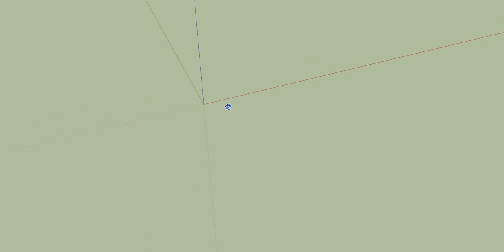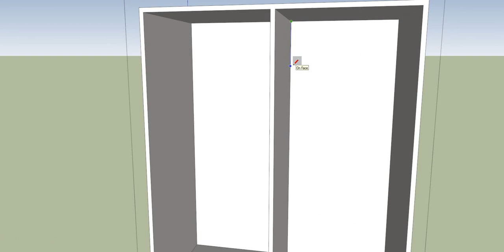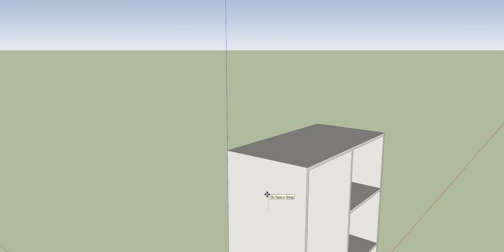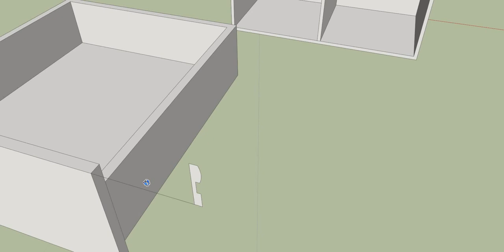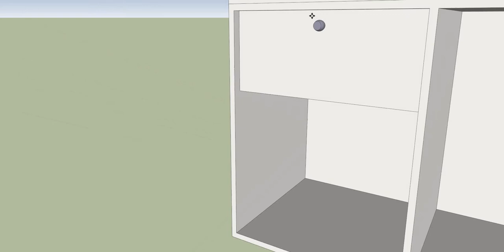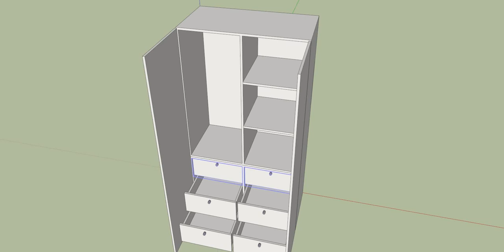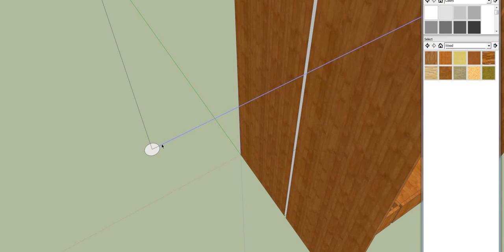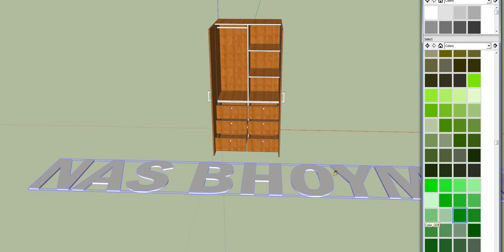HOW TO MAKE CABINET CLOSET|UNCUT SKETCH UP|EASY TUTORIAL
and notification.

Comments and share my video.
Godbless you all.

NAS Bhoyman